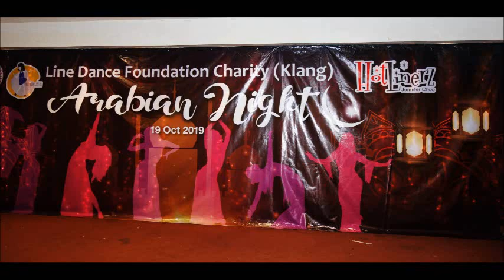Taste - Line Dance (by Scott Blevins)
Choreographer: Scott Blevins (January 2019)
Music: "Taste – Single" – by Betty Who

Event: LDF (Klang) - Arabian Nights